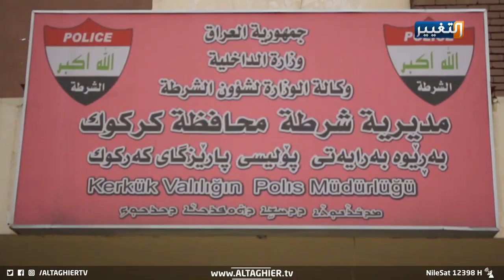ما مصير آلاف المغيبين في كركوك؟ | تقرير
دعوات للكشف عن مصير المغيبين في العراق
تتواصل مطالبات شرائح من أهالي محافظة كركوك، بالكشف عن مصير أبنائهم المغيبين منذ سنوات عديدة، والمعتقلين والمنقولين الى خارج المحافظة من دون أوامر قضائية، مؤكدين ان عدم معالجة الملف يزيد معاناة عائلات المعتقلين، ويهدد السلم المجتمعي بالمحافظة.